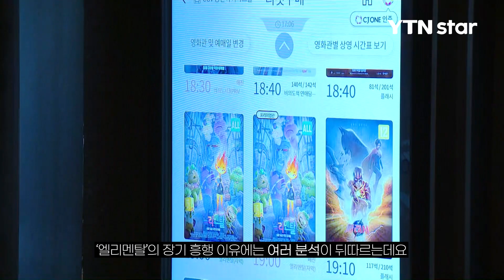'역주행 신화' 엘리멘탈, 두 달 넘은 흥행 돌풍...이유는? / YTN star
영화 '엘리멘탈'이 70일 넘게 박스오피스 순위권을 유지하며 장기 흥행을 이어오고 있습니다. '엘리멘탈'의 장기 흥행 이유에는 여러 분석이 뒤따르는데요.

먼저 디즈니·픽사 최초의 한국인 크리에이터 피터 손 감독이 제작해 아시아인이 해외에서 겪을 수 있는 차별을 묘사하면서 국내 관객의 공감을 얻고 있다는 해석입니다.

작품 속 주인공인 엠버가 가족 내 맏딸의 역할과 자신의 꿈 사이에서 고민하는 모습 또한 다수의 여성 관객의 마음을 움직이는 데 성공한 것으로 보이는데요.

이외에도 올해 관객몰이에 성공했던 '더 퍼스트 슬램덩크'와 '스즈메의 문단속'이 일으킨 애니메이션 영화 열풍의 여파도 긍정적인 영향을 끼쳤고, 전체관람가라는 장점 역시 가족 단위 관객들에게 유효하게 작용했다고 볼 수 있습니다.